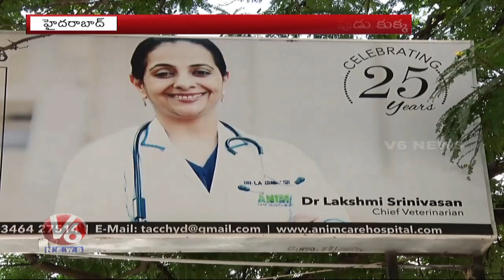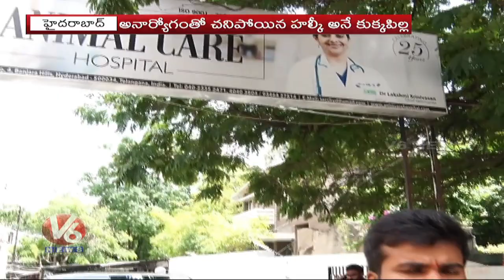Updates On Pet Dog Died In Pragathi Bhavan | V6 Telugu News